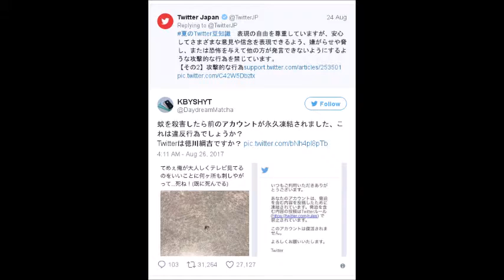Man banned from Twitter over mosquito death threat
This video is include: " bbc news world,bbc news headlines,bbc news live,bbc news sport football,cnn world news,bbc news africa,bbc news india,bbc news urdu,cnn live today,msnbc news,cnn politics,sylvester stallone dead cnn,cnn news live,cnn anchors,cnn live breaking news,cnn international live,abc news just in,abc news live,cbs news,nbc news,the sydney morning herald,breaking world news,breaking news headlines,abc song

Please find us on :

Gplus :